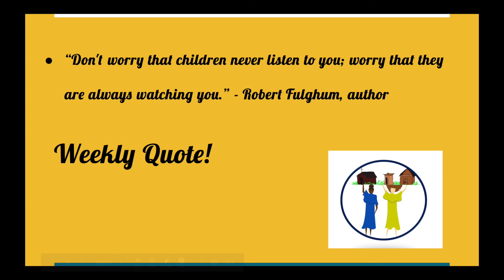S3, Intro: Why doesn't my child listen?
In this episode we talk about different reasons for why your child might not listen. We outline the foundation of child development and the impact we have as a village to influence children’s growth. As always, we offer encouragement to the village and some real life experiences to bring our village closer.